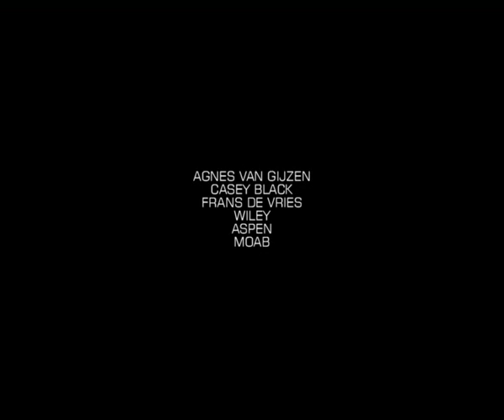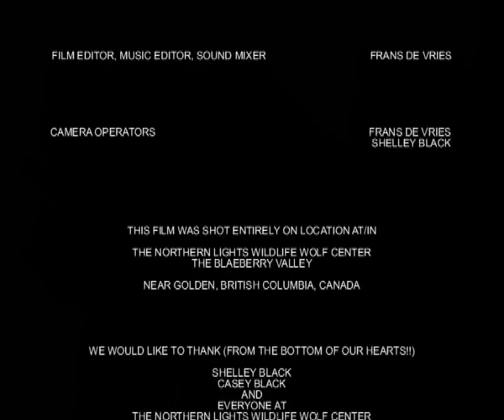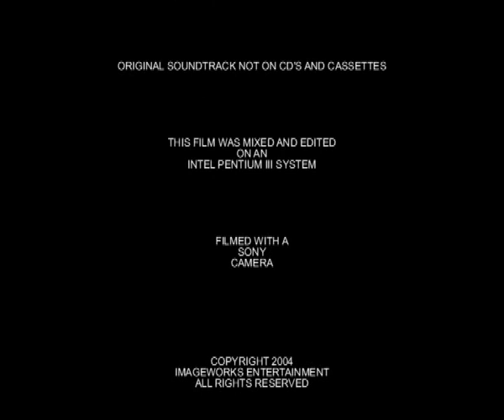In The Company Of Wolves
Wolf photographic adventure filmed in British Columbia.
Walk with the wolves, in Golden, BC and the Blaeberry Valley area. Blackwolf Photography,  starting at Northern Lights Wildlife Wolf Centre.
The photos, images and videos are yours to cherish.
Experience wildlife in it's natural environment, the Rocky Mountains.
Wolf Center